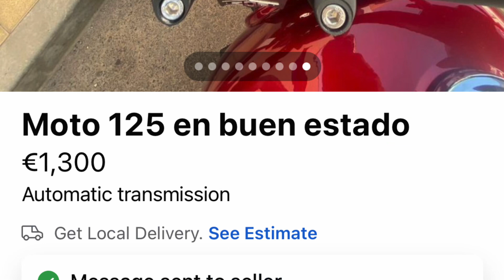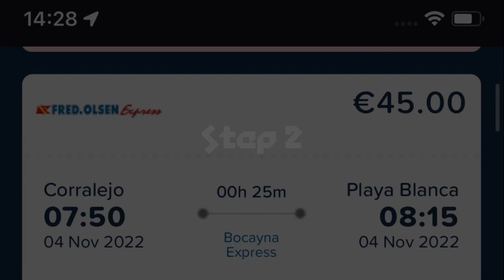MVN: The Next Challenge - 1,000 Euro Moto in The Canary Islands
After leaving Barcelona we head to the Spanish islands of the coast of West Africa, the Canary Islands.  There, the next challenge begins with the hunt for a motorbike that will last me the entire three month stay in Fuerteventura for only 1,000 euros!  I find the Moto, but can I get all the logistics together to jump to another island to retrieve it and get it back to base in Costa Calma?